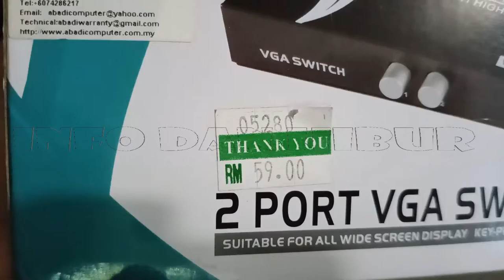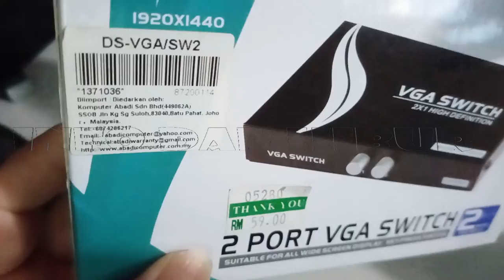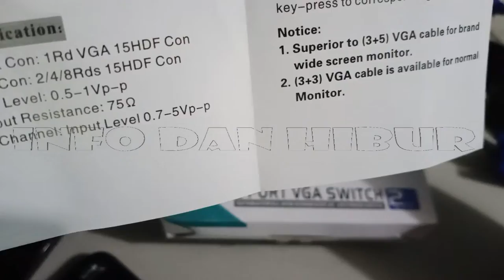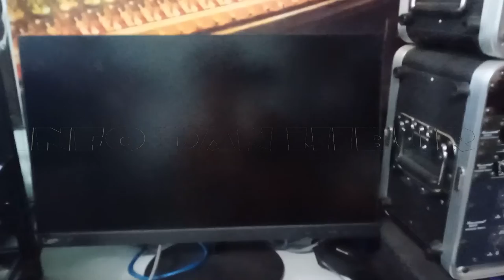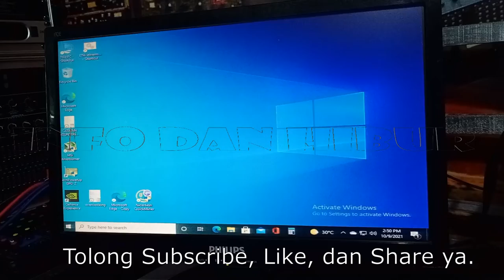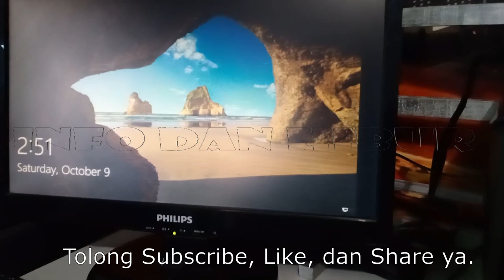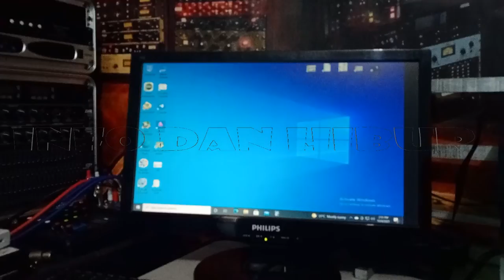VGA SWITCH. Satu Monitor Untuk Dua PC!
Kebaikan:
Jimat Ruang
Jimat Elektri
Jimat Kos
Dan Lain-lain